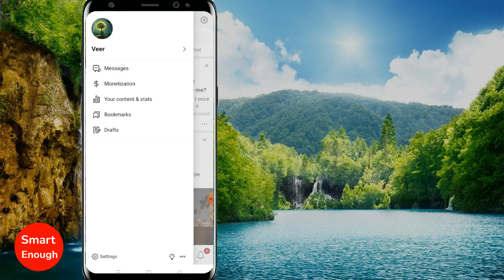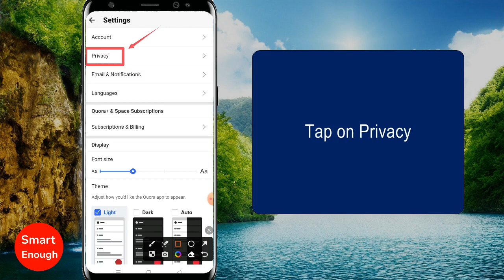How to allow people to translate your answers into other language on Quora App?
How to allow people to translate your answers to other language on Quora app? How to enable to translate your answers to other language on Quora app? How to let anyone to translate your answers on Quora App?

How to fix users are unable to translate my answers to other language on Quora app?

In this video i am going to show you how to allow people to translate your answers into other language.